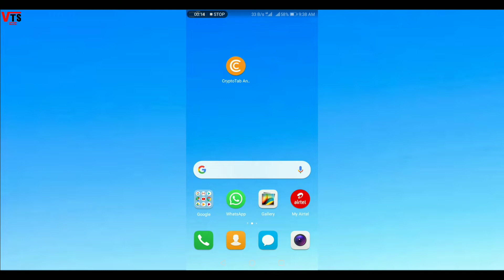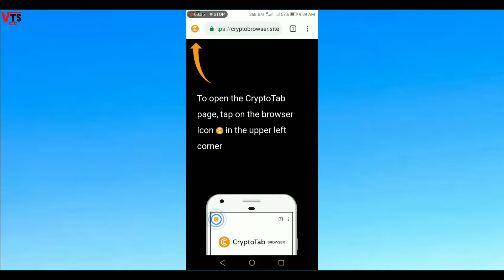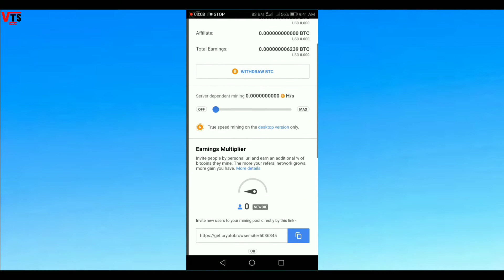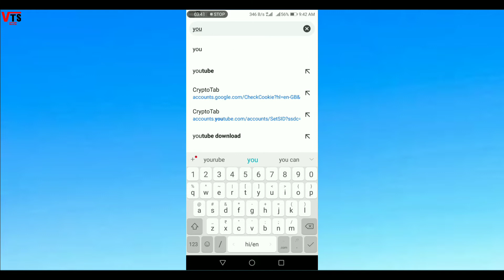New BTC Earning App | Crypto Tab Browser | Get BTC Use Browser | VTS Tech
Hai dosto, Aj ki is video me hm apko ek BTC earning app ka review karenge Dosto Is app ka nam hai CryptoTabBrowse Aur dosto Ap is app me browser use krke BTC earn kr skte hai...

My Gear :-
My Phone
My Power bank

YOUR SUPPORT IS AMAZING :-
       ♨️[I AM GROWING]🌠

earn bitcoin android app
best bitcoin earning app in india
is free bitcoin miner app legit
best bitcoin mining app android
free bitcoin maker app payment proof
btc safari